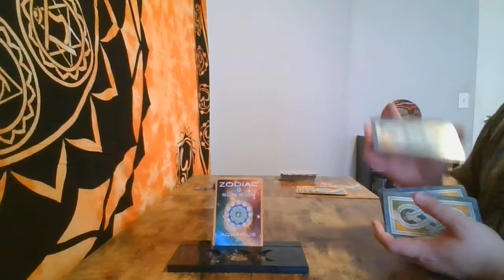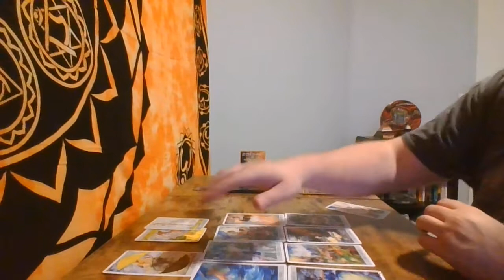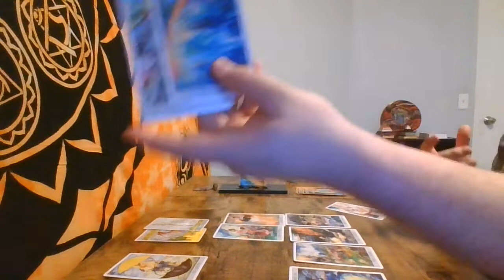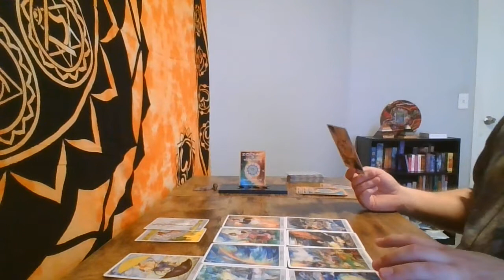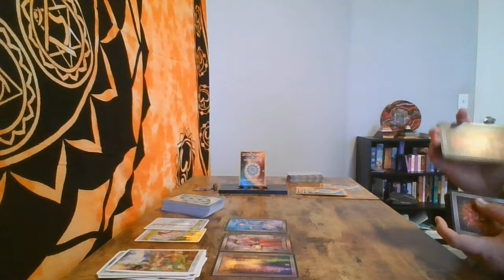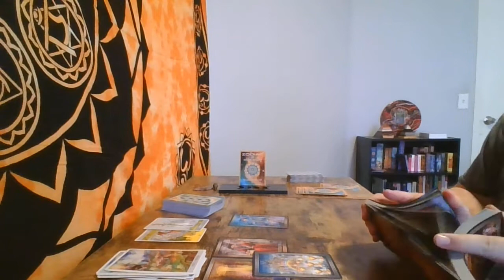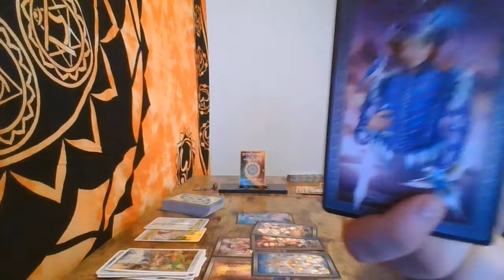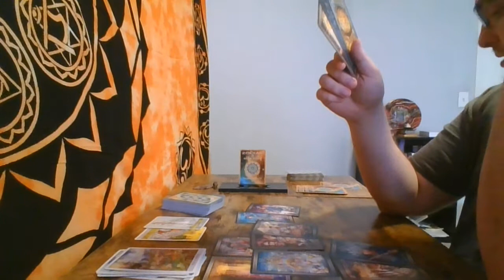Aquarius You gotta be sure